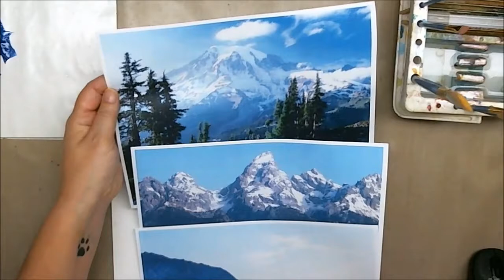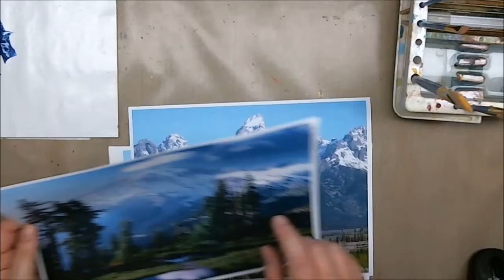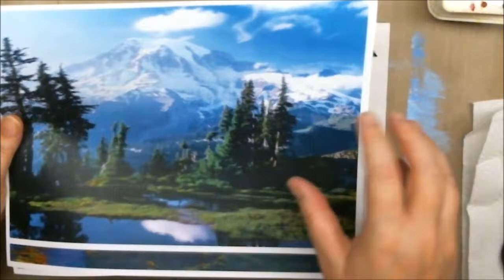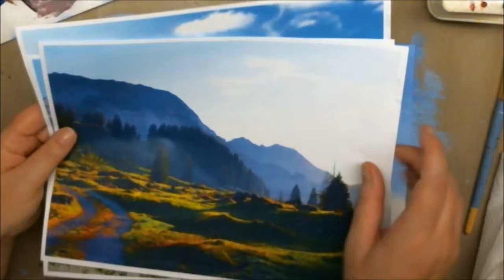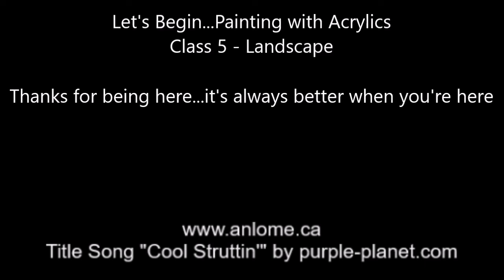Let's Begin ... Painting with Acrylics - Class 5 - Landscape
Skip Mixing: 10:30 and 19:30

Here we go with Class 5 and a landscape painting.  We will need to do some more colour mixing on the next video!!  Let me know if you have any questions.

My way of teaching is very laid back and inclusive, therefore isn't to be deemed THE way to do an introduction to acrylics and/or colour theory.  I am creating this playlist for my niece and anyone else who wants a basic introduction to the medium.  If this method doesn't work for you, there is a lot of other artists who give instruction at the Acrylic Painting Techniques Topic Playlist Good luck with your artistic journey!

MATERIALS:
- Artist Loft Canvas Panel 9" x 12"
- Liquitex Basics Titanium White Acrylic Paint
- Liquitex Basics Mars Black Acrylic Paint
- Liquitex Basics Cadmium Yellow Medium Acrylic Paint
- Liquitex Basics Cadmium Red Medium Acrylic Paint
- Liquitex Basics Ultramarine Blue Acrylic Paint
- various taklon/synthetic brushes
- various palette knives
- containers for water
- paper towel, rags and/or baby wipes

COPYRIGHT INFORMATION: All videos produced by Andrea Mercier AKA Andrea "Anlome" Mercier AKA AndreaMercierArtist are intended for private use only.  I encourage you to embed the videos as is, but do not alter, remove watermarks, re-upload or otherwise change the original video. Thank you.